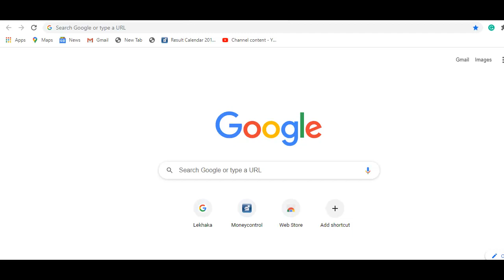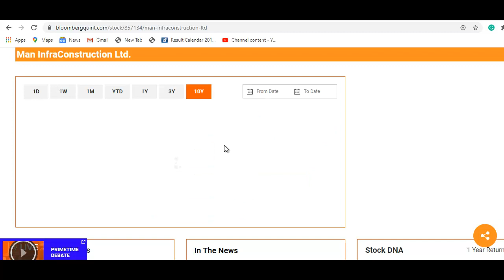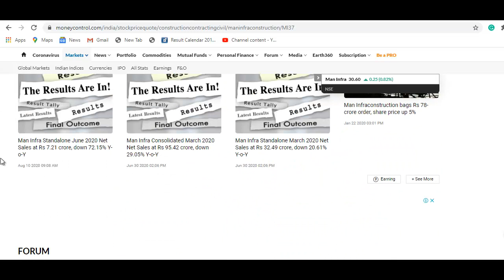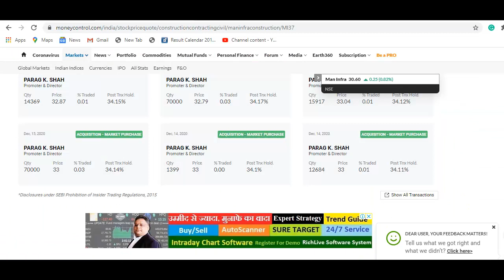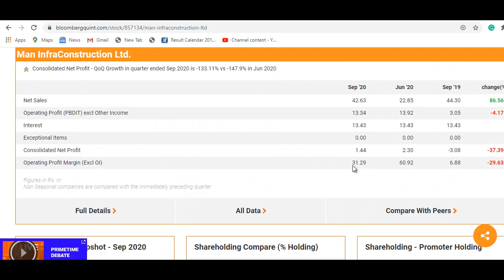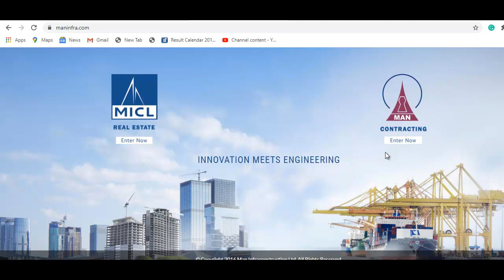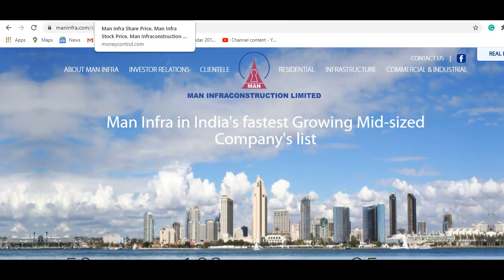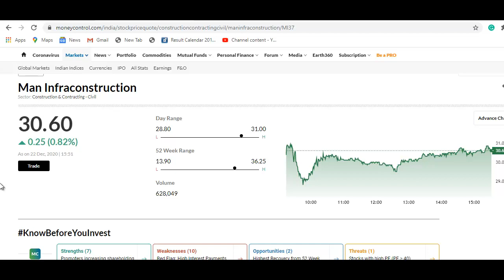30 रुपये का शेयर, प्रमोटर रोज शेयर खरीद रहे है, कुछ बड़ा होने वाला है | Best Stock For Investment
Man Infra Latest News
Man Infra Share Update